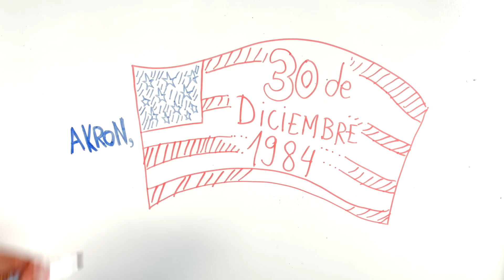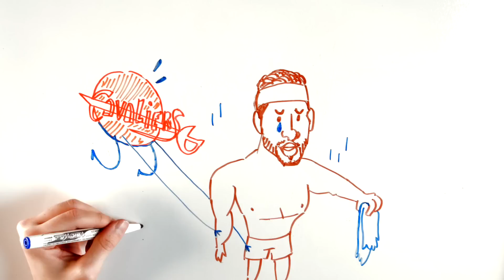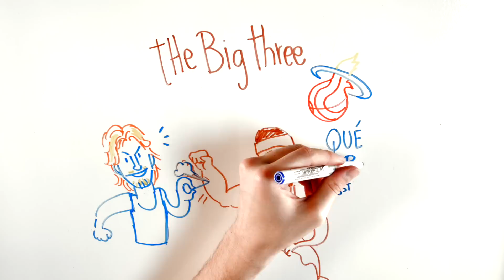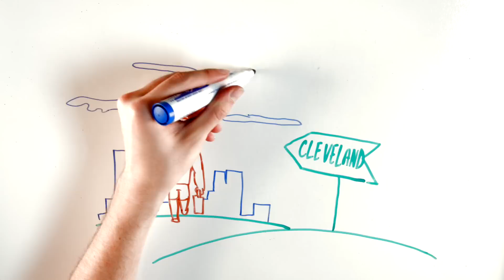LEBRON JAMES - Draw My Life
Hoy os traemos el 'Draw my life' de un jugador que está entrando en la historia de un deporte que no es el fútbol. Hablamos de LeBron James, jugador norteamericano de basket que sigue dejando su huella en la mejor liga del mundo, la NBA.

¿Quién quieres que sea el siguiente?